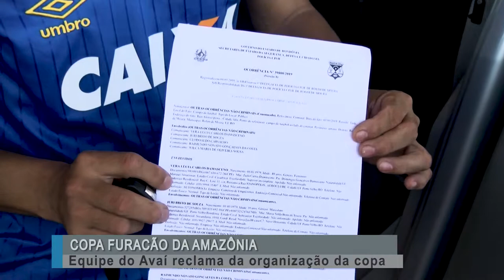Avaí Porto Velho reclama da organização da copa furacão